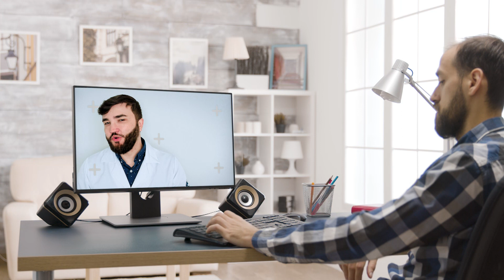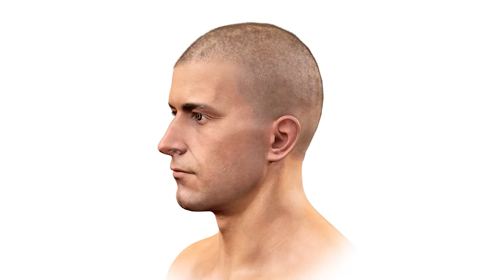É normal ter mais cabelo de um lado que do outro da cabeça?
✅ Você já percebeu que um lado da sua cabeça tem mais cabelo que o outro? Será que isso é normal ou é sinal de alguma doença capilar? Saiba o que a ciência tem a dizer sobre o assunto.

quedacapilar

Adquira dicas sobre Beleza, Nutrição e muito mais.

👉 NESTE CANAL VOCÊ ENCONTRA:

Dicas e tratamentos que realmente funcionam. Eu sou o Dr. Lucas Fustinoni e aqui eu compartilho um conteúdo específico para quem sofre com a queda de cabelos. Isso sem contar com as dicas de alimentação e hábitos que vão fazer toda a diferença na sua saúde e saúde dos seu cabelo! Veja como é possível parar a queda de cabelo e reverter o processo de calvície com técnicas muito simples! Aqui eu compartilho todo o meu conhecimento de forma gratuita para que você possa alcançar seus resultados capilares, mesmo se você já tiver tentado vários tratamentos que não deram certo até hoje. E se você quiser um conteúdo ainda mais completo, conheça o programa Como Reverter Calvície, para você entender aí na sua casa como se livrar da queda de cabelo!

Trata-se de vídeo meramente educativo, objetivando instruir a população sobre diversos assuntos que envolvem a medicina. Qualquer dúvida ou esclarecimento específico, consulte seu médico.